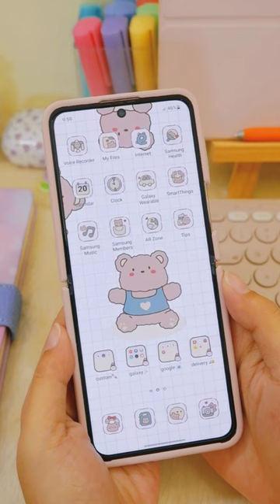[QuyhLam] Teddy Bears theme 🐻 free from galaxy themes